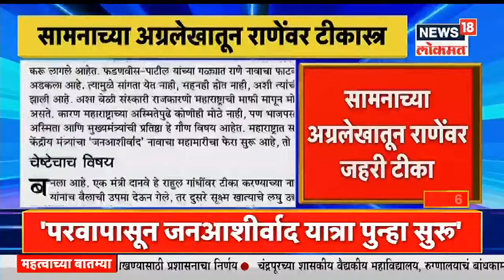सेना - भाजपातील वाद पुन्हा वाढणार ? | Prime Time | News18 Lokmat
न्यायालयाच्या दिलासानंतर राणे अधिक आक्रमक झालेले आहेत. खरं तर नारायण राणे यांना झालेली अटक आणि त्यानंतरचा जामीन यानंतर कोठेतरी हा वाद शमेल अस वाटत होत. पण आता हा वाद आणखी चिघळताना दिसत आहे. १७ सप्टेंबरनंतर आपण उत्तर देऊ असं म्हणत त्यांनी इशारा दिला आहे.